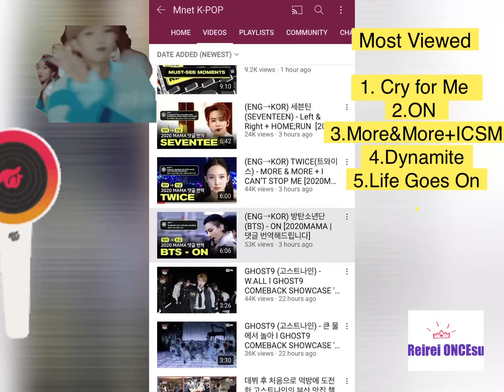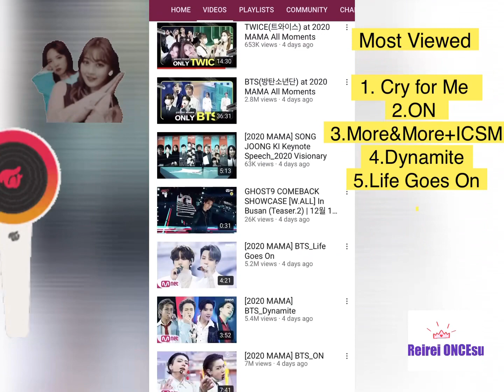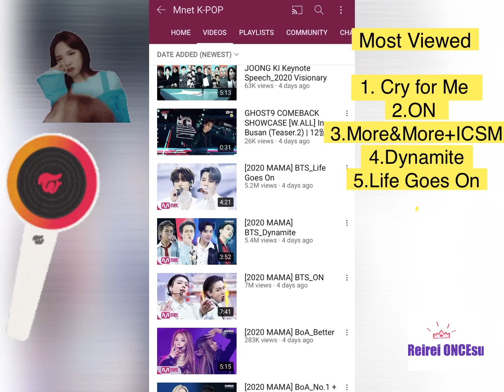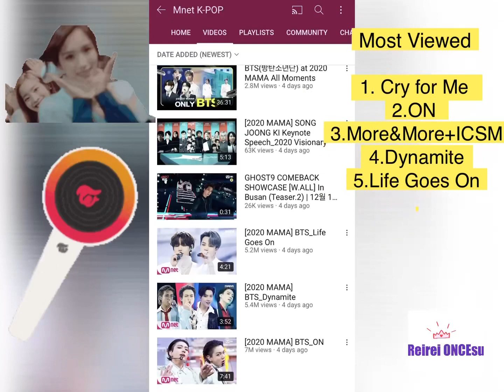TWICE “CRY FOR ME” Most Viewed in MAMA2020#CryForMe#Twice#cryformetwice#トゥワイス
TWICE “CRY FOR ME” Most Viewed
In MAMA 2020